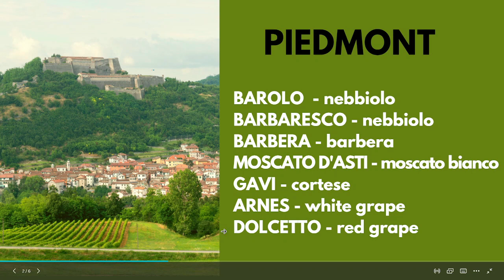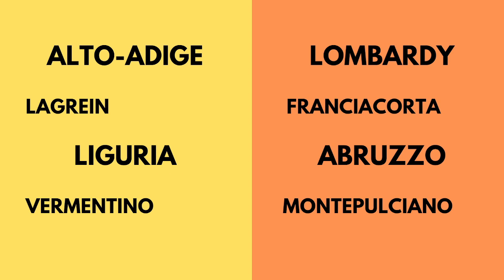Wine Regions in Italy and their top wines. Basic Wine Course.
There are many wine regions in Italy and we will discuss some of the most important ones together with their top grapes and wines!
Italy is the biggest producer of wine and some of the most expensive and popular wines in the world come from this country.
You can learn much more from the Basic Wine Course at The Waiter's Academy: